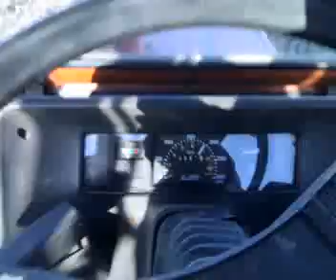FIAT 1180 E CHIARA TRINCIASTOCCHI ON BARD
fiatton col chiara, 2,35m.